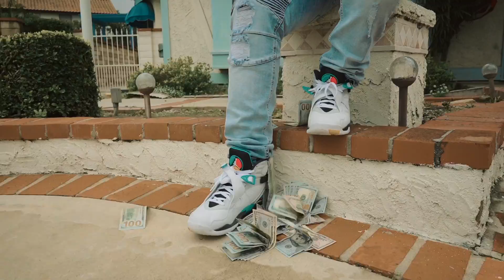SleepyLaflare - God First (Music Video) shot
Trap Gospel The Mixtape Droppin Soon ! All Praises To The Most High ! We Gotta Keep God First